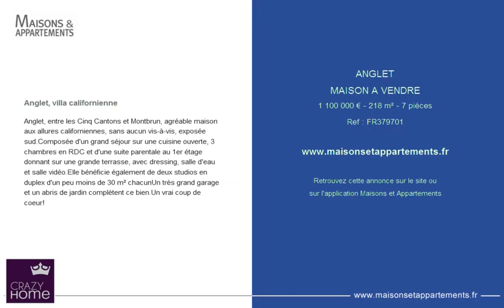ANGLET - MAISON A VENDRE - 1 100 000 € - 218 m² - 7 pièces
Référence : FR379701

Anglet, villa californienne
Anglet, entre les Cinq Cantons et Montbrun, agréable maison aux allures californiennes, sans aucun vis-à-vis, exposée sud.Composée d'un grand séjour sur une cuisine ouverte, 3 chambres en RDC et d'une suite parentale au 1er étage donnant sur une grande terrasse, avec dressing, salle d'eau et salle vidéo.Elle bénéficie également de deux studios en duplex d'un peu moins de 30 m² chacunUn très grand garage et un abris de jardin complètent ce bien.Un vrai coup de coeur!